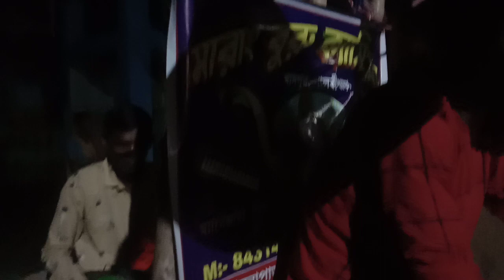ss musical band @ keshabpur(2)